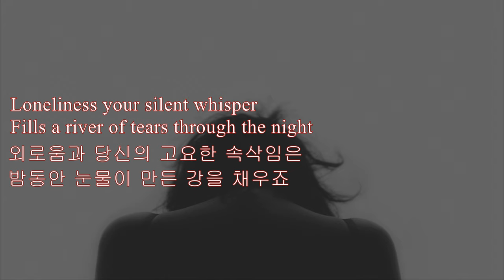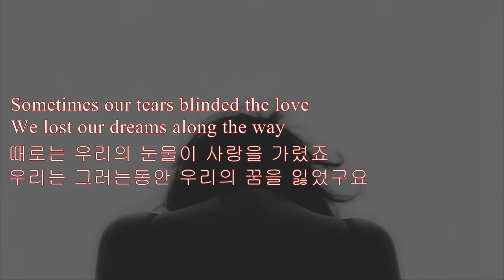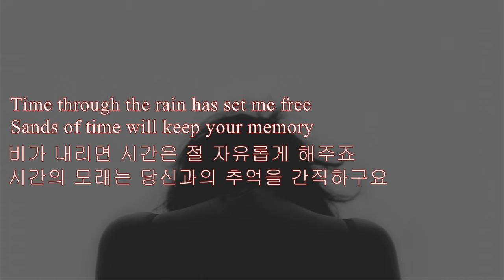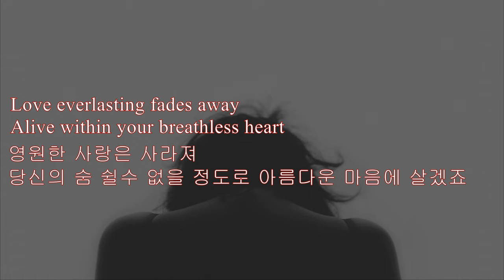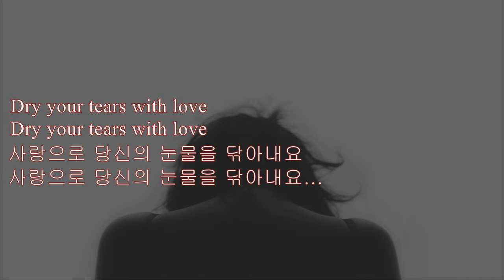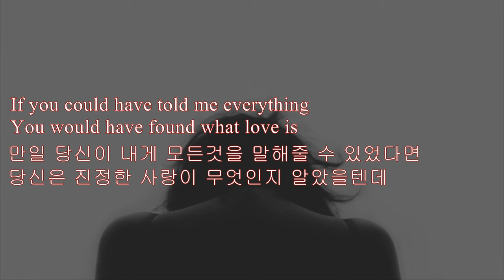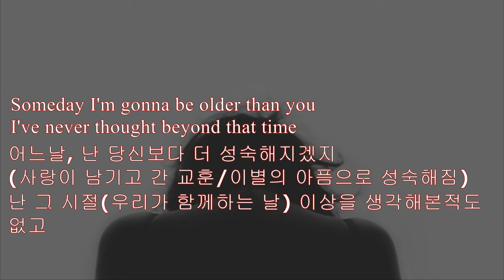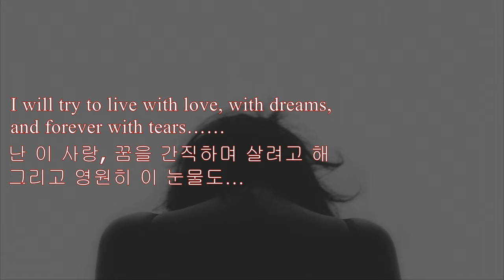X-Japan - Tears 가사 읽기(Reading lyrics,Japanese) + 한글자막 | Korean ASMR/音フェチ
●Tu Es Ma Came 채널 후원하기

여러분들의 후원은 더 나은 영상과 방송을 만드는데

책 읽어주는 남자
노래 들려주는 남자

원하는 가사 방송 때 몇 개 읽어드릴게요
까메가 읽어줬으면 하는 노래있으시면
댓글에 적어주세요~

새로운 영상과 Came의 방송을 보시려면

매주 월수금토일 밤10시 방송 시작합니다.
방송오시면 라이브로 들으실 수 있습니다.